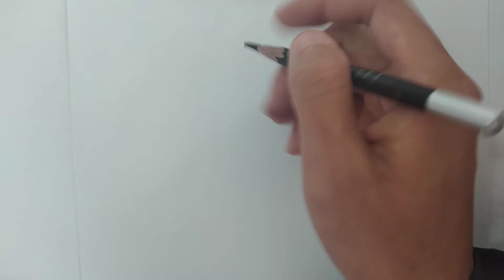How to draw feeder